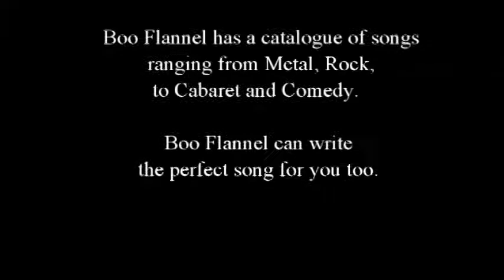Boo Flannel - Back on Tour - with lyrics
Back on tour celebrates the joy of breaking away from the grind and hitting the road to see your favorite band. It is a Dead Metal anthem combining his love for the Grateful Dead and 80's Heavy Metal. Rock on!